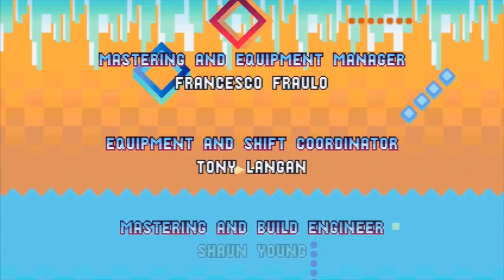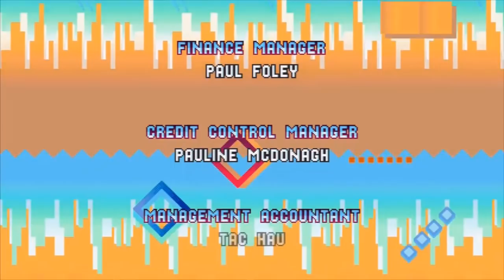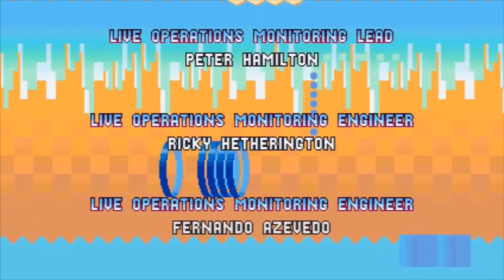'Sonic Mania' Let's Play - Part 7: 'Sonic Forces Us To Finish This LP!"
The FTCR nerds are back for the best reviewed Sonic game in over 15 years, but Smoovies still hates it!

Sonic Mania is a game made by fans, and it kinda shows. Both in good, and bad ways.

End intro.

Played/Recorded/Edited/Title Card/Ruined by: FTA

& MIWA